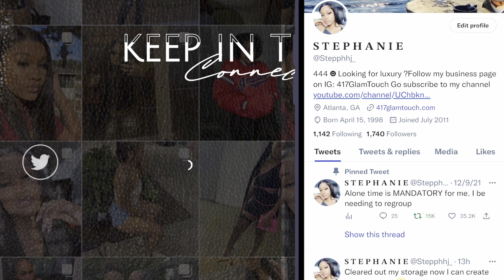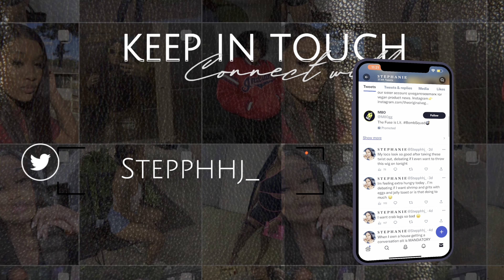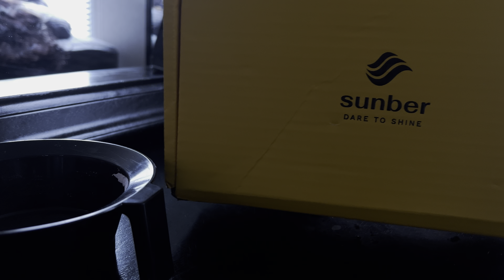LUXURY Highlighted Wig Install |Sunber Chocolate Brown With Peek a Boo Blonde Lace Front Body Wave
GIVE YOURSELF GRACE, THINGS WILL WORK OUT

Lace Adhesive Spray
Lace Tint